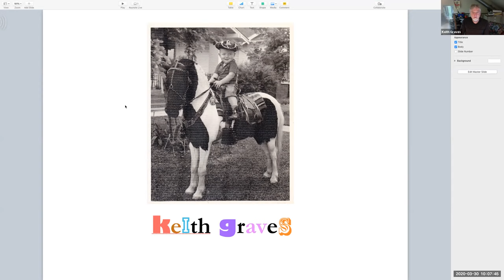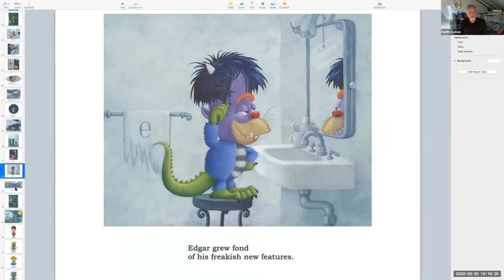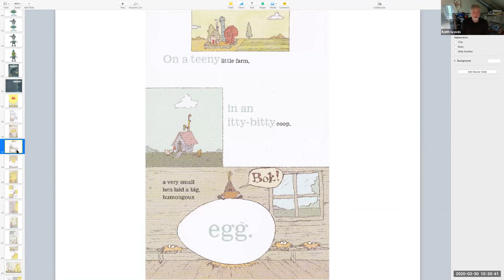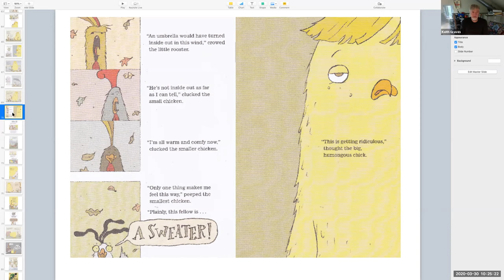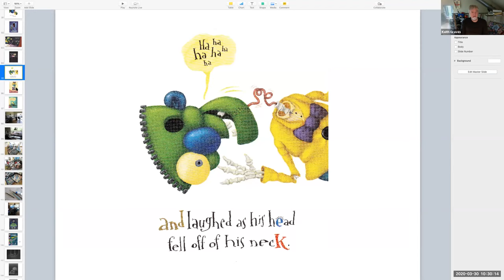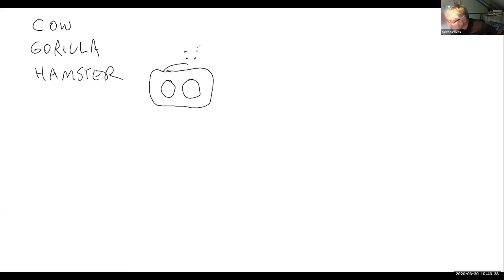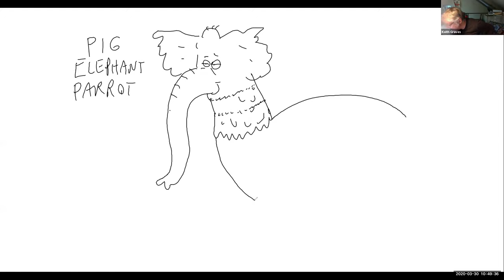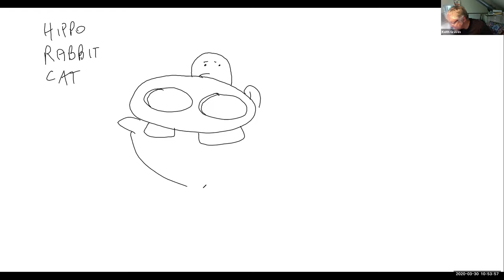Project WISE - THE KEITH GRAVES PRESENTATION - K-2nd Grade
Keith Graves, author, renowned intellectual, and former javelin thrower has been creating weird, yet lovely stuff since the early sixties when he was a child in New Orleans. Graves's early creations include a scale model Peruvian boat made from mimosa tree droppings, a comedic play for his fifth grade class based on the siege of the Alamo, and a dead-on caricature of Mr. Tuminello (his tenth grade algebra teacher) which earned him rave reviews from classmates and a trip to the office. As an adult, Mr. Graves has received high marks from second graders everywhere (except Wisconsin) for works such as FRANK WAS A MONSTER WHO WANTED TO DANCE, PET BOY, and UNCLE BLUBBAFINK'S SERIOUSLY RIDICULOUS STORIES. This fall, Keith's newest book LORETTA: ACE PINKY SCOUT arrives in bookstores across this vast planet. (We won't even go into next year's opus, THREE NASTY GNARLIES: A SLOPPY OPERA.)

About Project WISE - The Writers’ League strives to foster literary appreciation in children by bringing established writers into public schools. This effort, known as Project WISE (Writers in Schools for Enrichment), is offered at no cost to participating schools and students. Since its beginning over a decade ago, this program has impacted more than 50,000 students and continues to add to that impressive number every year.
Through Project WISE, Pre-K through 12th grade public school students can establish and expand their appreciation of the literary arts by learning about the creative process directly from writing professionals. Authors, poets, storytellers, and other accomplished writers share their unique experiences while leading presentations that focus on the writing process, the elements of fiction and other written work, how to research and organize information, finding ideas and drawing material from one’s own life, developing one’s unique writing “voice,” and other educational topics. Instruction adheres to the Texas Essential Knowledge and Skills in the areas of Reading and English/Language Arts and often augments the curriculum in progress.

Aimed at students in Kindergarten through 2nd grade.

Support Indie bookstores! This link supports BookPeople, but if you have a local Indie, think about calling them and ordering from them: